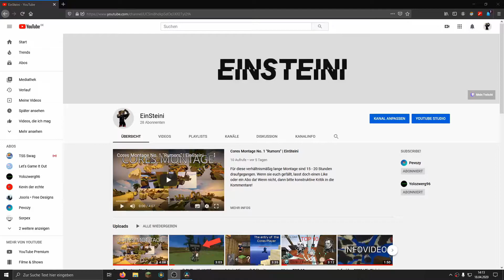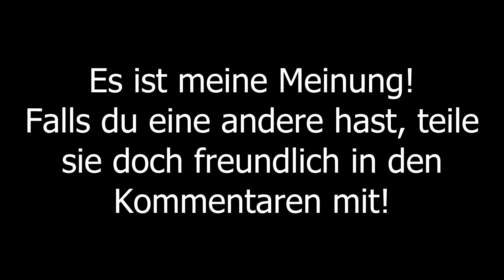Meine TOP 10 Core- / Bettabbausongs (Klassik-Special) | EinSteini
Für alle die sich wundern: Ja, dieses Video gab es schon einmal und das hier ist ein Reupload, da das alte Video ein Fehler hatte.

Nr. 10

Nr. 9

Nr. 8

Nr. 7

Nr. 6

Nr. 5

Nr. 4

Nr. 3

Nr. 2

Nr. 1

Spiel: Minecraft
Server: GommeHD.net

Am Ende: Leichte Kavallerie - Franz von Suppé

Aufnahmetool: Open Broadcaster Software (OBS)

Das steckt in meinem PC:
Prozessor: AMD Ryzen 5 1600
Grafikkarte: nvidia GeForce GTX 1050ti
Mainboard: MSI B350 Gaming Pro
RAM: 8GB DDR4 3000 MHz
Netzteil: 300W bequiet!